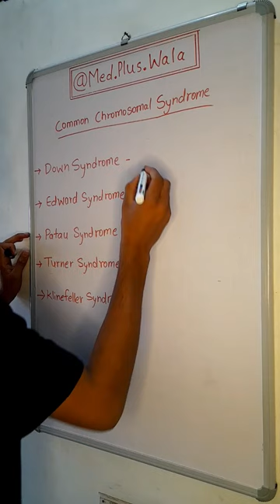Common chromosomal Syndrome....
Follow our page @med.plus.wala

chromosomal syndrome,
chromosomal syndromes in humans,
chromosomal abnormalities down syndrome,
chromosomal mutation down syndrome,
chromosomal breakage syndrome,
chromosomal abnormalities and syndromes,
chromosomal syndromes,
chromosomal disorders animation,
chromosomal aneuploidy disorders,
chromosomal disorders by ritu rattewal,
chromosomal disorders by khan sir,
chromosomal disorders by garima goel,
chromosomal disorders by magnet brain,
chromosomal disorders biology simplified tamil,
chromosomal disorders by komal yadav,
chromosomal disorders by vipin sharma,
chromosomal disorders class 12,
chromosomal disorders class 12 ncert,
chromosomal disorders class 12 by garima goel,
chromosomal disorders class 12 animation,
chromosomal disorders class 12 in tamil,
chromosomal disorders class 12 by ritu rattewal,
chromosomal disorders class 12 in hindi,
chromosomal disorders class 12 malayalam,
chromosomal disorders class 12 project,
chromosomal disorders class 10,
chromosome disorders,
chromosomal abnormalities,
chromosomal abnormalities in tamil,
chromosomal and genetic abnormalities,
chromosomal genetic disorders,
chromosomal disorders in hindi,
chromosomal disorders in humans class 12,
chromosomal disorders in malayalam,
chromosomal disorders in tamil,
y chromosome test,
y chromosome deletion test,
y chromosome,
y chromosome deletion,
chromosomal disorder,
chromosomal disorders class 12th,
x chromosome,
x chromosome inheritance,
x chromosome inactivation,
chromosomal syndrome list,
chromosomal disorders neet,
chromosomal disorders notes,
chromosomal disorders ncert,
chromosomal disorders pathology,
chromosomal abnormalities in malayalam,
chromosomal,
chromosomal disease,
chromosome syndrome types,
chromosomal disorders tricks,
chromosomal disorders tamil,
chromosomal disorders unacademy,
chromosome syndrome,
what is chromosome abnormalities,
why chromosomal abnormalities happen,
chromosomal and mendelian disorders,
chromosome disorders in hindi,
chromosomal disorders,
chromosomal abnormalities and genetic disorders,
chromosomal syndrome 81,
chromosomal inheritance,
chromosomal disjunction